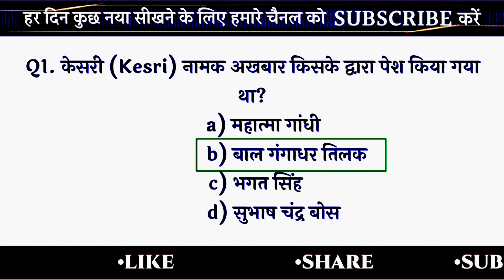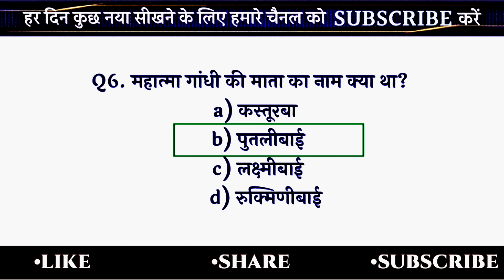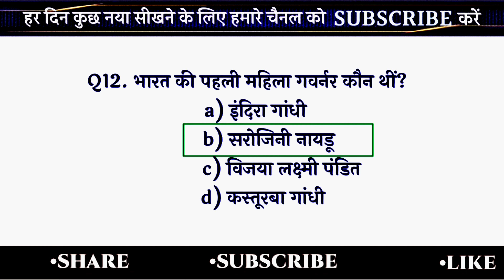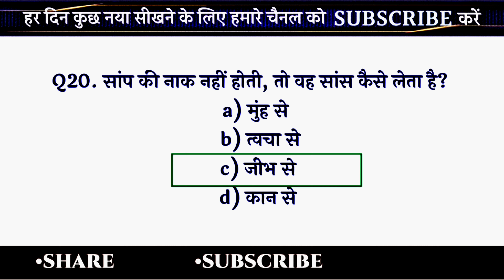Important GK Questions || Gk Quiz || General Knowledge Questions In Hindi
Important GK Gs Questions|| Gk Quiz || General Knowledge Questions In Hindi || Gk Hindi

सामान्य ज्ञान
सामान्य ज्ञान प्रश्नोत्तरी
सामान्य ज्ञान हिन्दी
हिन्दी सामान्य ज्ञान
हिन्दी जीके
जीके हिन्दी
samanya Gyan
samanya Gyan Hindi
Hindi samanya Gyan
samanya GK
Hindi question
general knowledge
GK
general knowledge questions answers
GK quiz
top GK
GK in Hindi
Hindi GK
important GK questions answers
India GK
chandrayan 3 GK
current affairs
today news
Gk
Gk questions
Gk quiz
Gk quiz in Hindi
General Knowledge
Gk gs
Gk video
Gk drishti
Gk afroz
general awareness
general questions
top GK
top GK quiz in Hindi
SSC Exam
railway exam
Gk
Gk questions
Gk quiz
General Knowledge
Gk gs
Gk video
Gk drishti
Gk afroz
general awareness
general questions
top GK
SSC Exam
railway exam
Important GK Questions and answer for Competitive
Exams
Quiz Test
br gk study
Important gk
Quiz test
competitive quiz
quiz questions
general knowledge questions
gk quiz
India GK
hindi gk
samanya gyan
gk questions
gk question
general knowledge
gk questions
gk
question
general knowledge questions and answers
samanya gyan
gk ke sawal
knowledge
question answer
general knowledge questions
gk knowledge
जनरल नॉलेज
जीके
gk quiz
g.k
gk
gk question
gk afroz
gk questions
gktoday
gk tricks
gk study adda
gk video
gk live
question
सामान्य ज्ञान
general knowledge ke question
gk knowledge
gk dijiye
general class
GK
gk question
gk questions and answers
general knowledge
gk